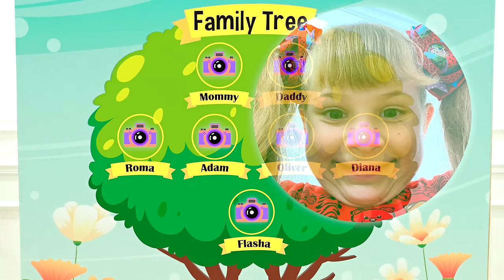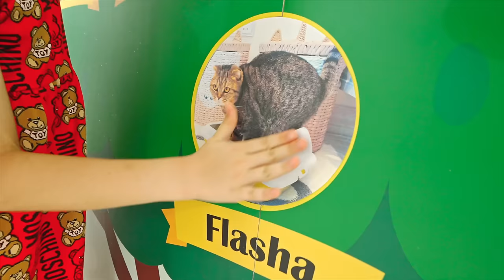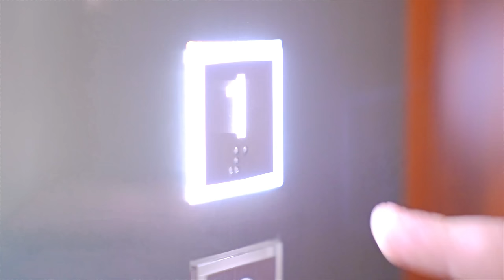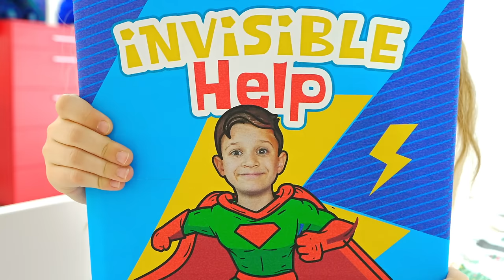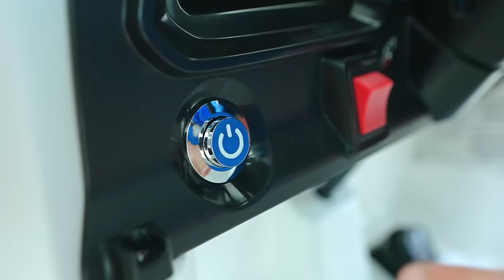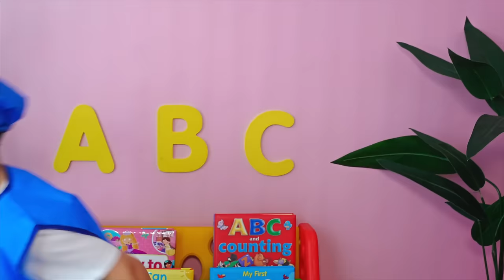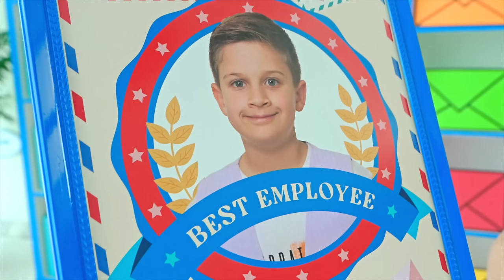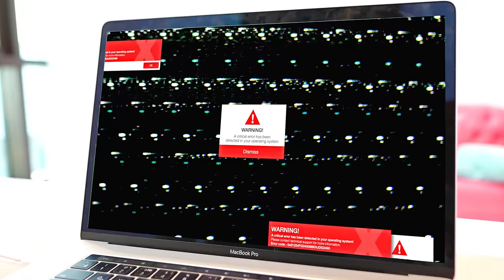Spannende Familiengeschichten von Diana und Roma | Sammlung für Kinder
@dianaandromade   Diana and Roma deutsch
00:00 Diana erstellte einen Stammbaum mit Photos
04:36 Diana Roma und Oliver verbringen ihren Tag mit den Großeltern
10:31 Lustige Hausputz-Challenge mit Eltern
17:17 Roma gibt vor, ein unsichtbares Helferlein zu sein
22:24 Eine Lustige Geschichte über die Paketzustellung
29:43 Diana bereitet ein Geburtstagsgeschenk für Papa vor